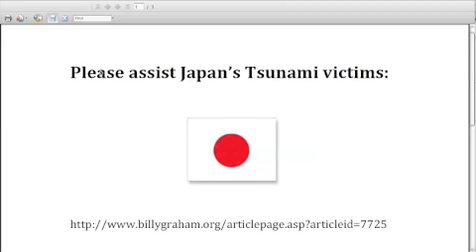Fukushima Nuclear Plant and Japan Earthquake Mobile